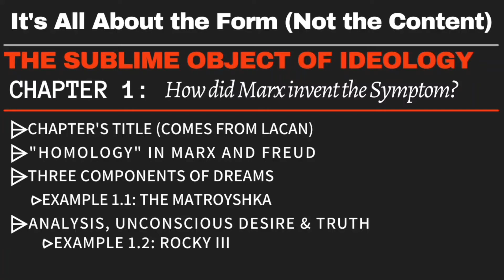The Secret of the Form Itself | Slavoj Zizek | The Sublime Object of Ideology (1.1)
There are a few themes that run through Zizek's first chapter,. I may not be able to get through all of them, but I'll try to cover the ones I think are the most intriguing.
The main themes I'll talk about in this video specifically are outlined on the title card. The main idea I focus on here (referenced in the videos title) is this distinction between analyzing the "content" of dreams vs the "secret of the form". I provide two examples of my wom that I hope make this idea clearer.
This is a really interesting insight from Zizek into how psychoanalysis actually works: that it's not about finding the hidden meaning of dreams, for example, but about asking the question "why was a dream formed around this desire in the first place?" Zizek will ultimately take this analysis and try to apply it to ideology, which forms the basis of this book.